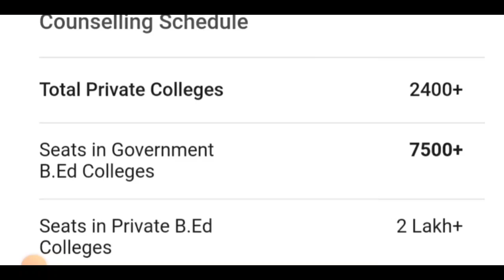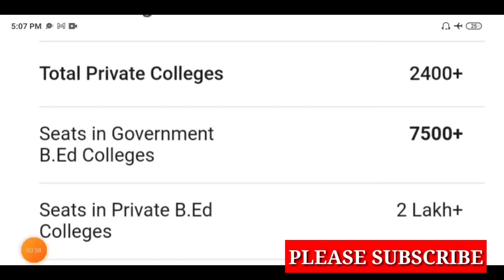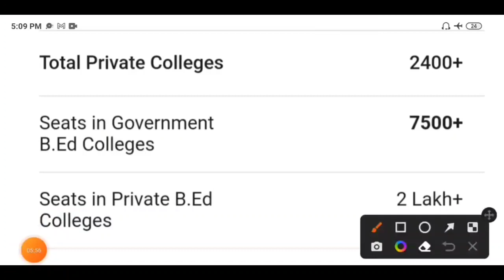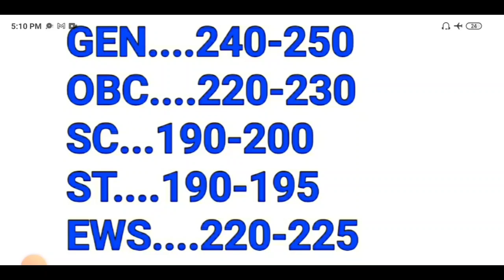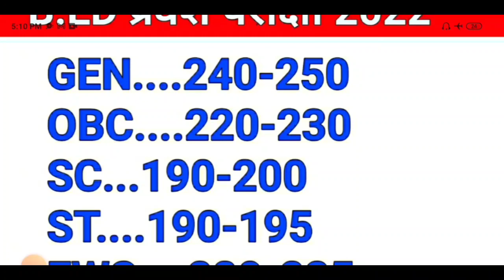b.ed entrance exam/b.ed admission 2022/b.ed entrance exam preparation/b.ed entrance exam cutoff